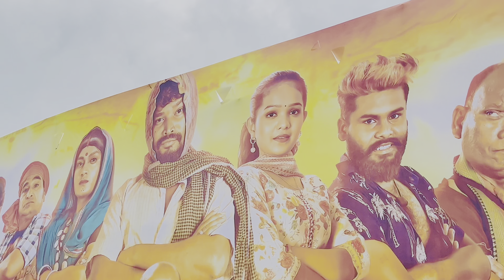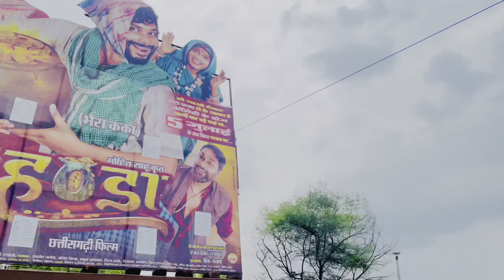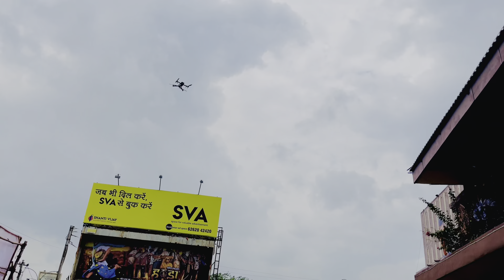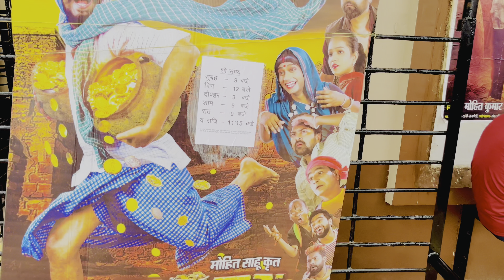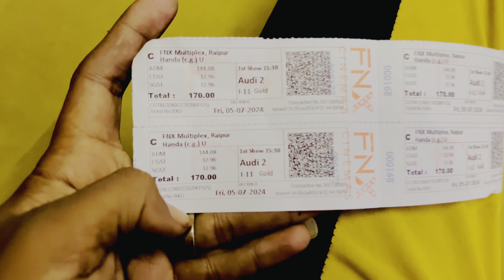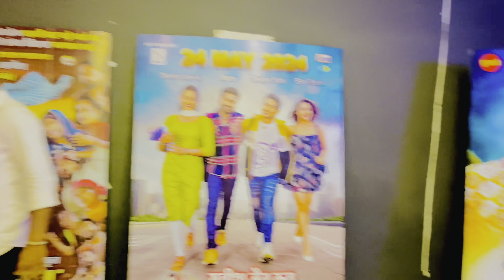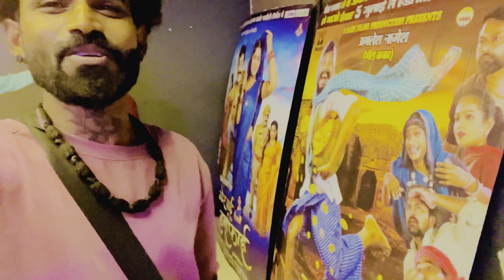खतरनाक एक्सीडेंट के बाद भी फिल्म देखने गया 🥺🙏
Rahul bairagi nayak vlogs
rahul bairagi nayak
Handa movie amlesh nagesh
Amlesh nagesh meetup
Rahul bairagi nayak video
Handa movie dekhne gaye
Accident vlog
Accident ho gaya
बाइक का खतरनाक एक्सीडेंट
bike accident
super bike accident
बाइक एक्सीडेंट खतरनाक वीडियो
daily vlog
एक्सीडेंट कैसे हुआ
एक्सीडेंट कैसे हुआ था
Rahul bhai ka accident